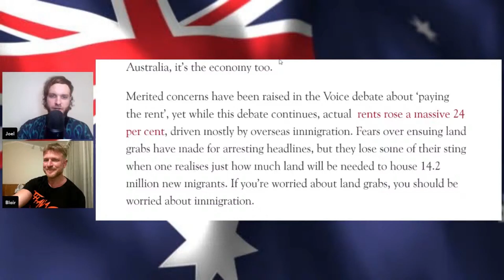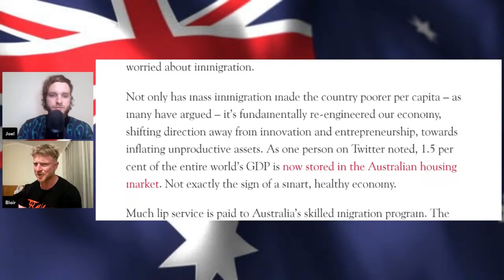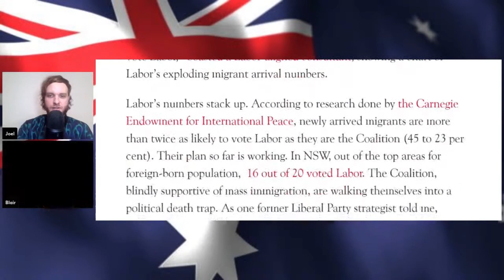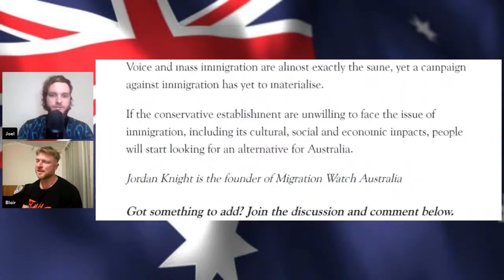Immigration and the Environment- The Joel and Blair Show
Welcome to the Joel and Blair Show Clips, officially endorsed by Joel Davis himself, with videos being uploaded DAILY.

Joel and Blair discuss the news in Australian politics, from a nationalist perspective.
In this edition: Can one be a greeny and for open borders? Joel and Blair touch on some contradictions
Tune in on Thursdays (links below) for the hottest right wing takes and good old Aussie banter.

(odysee clone of this channel)